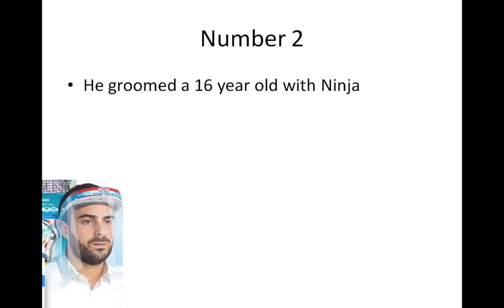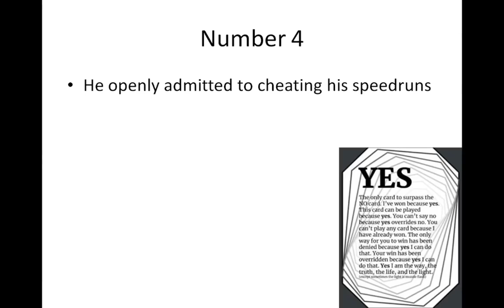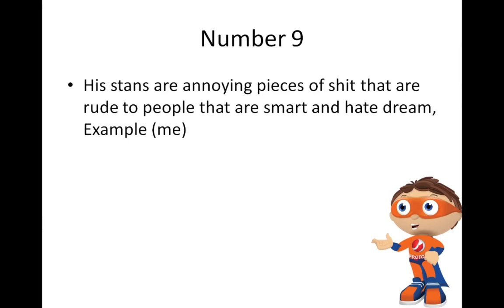KrippAnus - Dreaming (feat. The Internet)